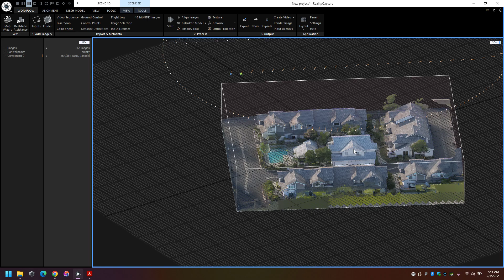Drone photogrammetry example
Small 3D model of a condo complex, made with drone photogrammetry using 350 4k photos in RealityCapture